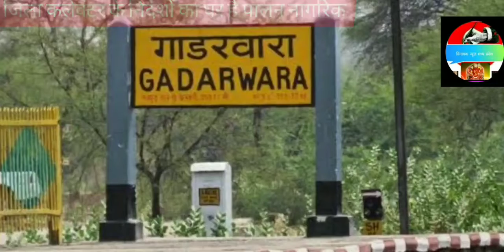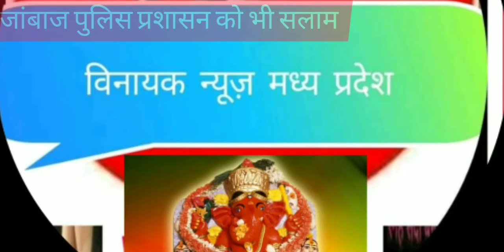डॉक्टर भगवान होते हैं हिटलर शाही नहीं, प्रशासन के नियम में रहे सभी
कुछ नादानी,के काम , कुछ डॉक्टरों ने भी किया है शर्मिंदा,,
याद रहे प्रशासनिक नियमों में रहना है, नगर शहर ग्रामों की सुरक्षा हम सभी को करना है,,,

पूरे प्रदेश में जगह-जगह जिले में प्रशासनिक व्यवस्थाओं को लेकर आरोपों की झड़ी लगी है पर मेरा मानना ऐसा है कि वह भी इंसान है सभी एक जैसे नहीं होते,
जी हां हम आज बात कर रहे हैं मध्य प्रदेश मैं कोरोना महामारी संक्रमण की जहां पर प्रदेश के अनेकों जिले में कोरोना महामारी की चपेट में आए नागरिक परेशान भी हो रहे  है स्वस्थ भी हुए और कुछ परिवारों के सदस्य उन्हें छोड़कर बीमारी में दूर हो गए ईश्वर के पास वह चले गए शायद पुरानी परंपरा में एक बात लिखी है, जिस व्यक्ति की उम्र जितनी  होती है शायद यही सच हो लेकिन इस महामारी में नागरिकों ने नादानी करके कोरोना महामारी संक्रमण को निमंत्रण दिया है बड़े-बड़े आयोजन धार्मिक राजनीतिक पार्टियों के नगर शहरों में भी हुए हैं जिसके कारण तेजी के साथ वायरस संक्रमण शहर नगर से ग्राम तक पहुंचा हम बात कर रहे हैं इलाज की तो ऐसे डॉक्टर भी विगत दिनों में सामने देखे गए हैं जिन्होंने हिटलर शाही रवैया भी अपनाया ,,पैसे के लिए रात दिन अपनी दुकानें खुली रखी और अभी भी चला रहे हैं गरीब आम नागरिकों को समाजसेवियों को परेशान किया लेकिन वह भी याद रखें आपने मानवता को परेशान किया है आपको भी ईश्वर परेशान करेगा हमने इसे डॉक्टर भी देखें जिन्होंने अपनी जान की बाजी खेल कर सेवाएं  देकर मरीजों को ठीक करने में अपना बड़ा योगदान दिया  ऐसे स्वास्थ्य कर्मचारी नर्स जिन्होंने रात दिन अपनी सेवाएं देकर मानवता की मिसाल कायम की, सच में ऎसे कोरोना योद्धाओं को मैं सलाम करता हूं

पर कुछ याद रखने वाली बातें,,

जिला कलेक्टर के नियम माने,

मास्क पहने सोशल डिस्टेंसिंग के में रहे,,,

जरूरतमंद अगर आपके पास आता है तो उसकी बात सुनकर उसका सहयोग करें,,,

पुलिस प्रशासन अपनी वर्दी को लेकर जागरूक रहें क्योंकि उनकी दिशा निर्देश ही नागरिकों को ज्यादा जागरूक बनाते हैं लगातार उनकी सेवाओं को भी हम नमन करते हैं,,

समस्त प्रशासनिक वरिष्ठ अधिकारी कर्मचारी जो अपने ड्यूटी आज कोरोना महामारी  में निभा रहे है विनायक न्यूज़ मध्य प्रदेश उनको उनके सहाशी काम को सलाम करता है,,,

प्यारे साथियों रात है सवेरा भी होगा,, मिलकर सहयोग से नगर शहर ग्रामों की रक्षा सुरक्षा करना अब आपके हाथों में, है,,

हर गलत चीज का विरोध करो और हर सही चीज का सपोर्ट करो, यही आज सबसे बड़ी हमारी समझदारी है,,,
मास्क पहने सोशल डिस्टेंसिंग में रहे प्रशासनिक नियम में मैं रहे

नरसिंहपुर जिला से विनोद चौकसे की खास खबर,